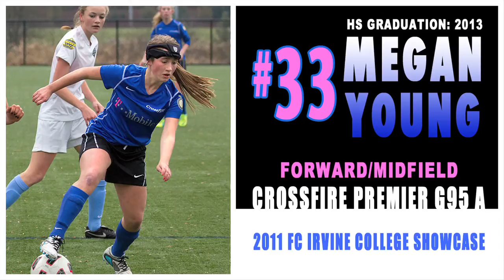Megan Y. - 2011 FC Irvine Showcase Highlights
Megan plays for Crossfire Premier G95 A coached by Justi Baumgardt. Team colors: White and Black and Red and Black.